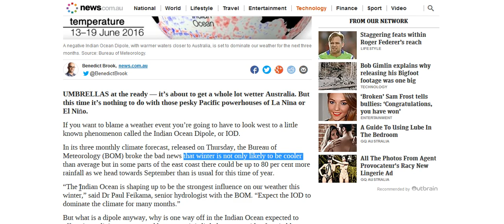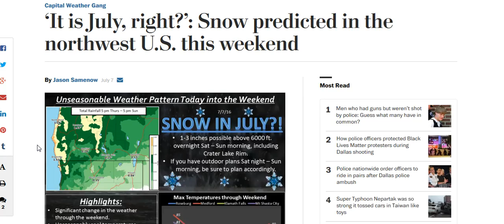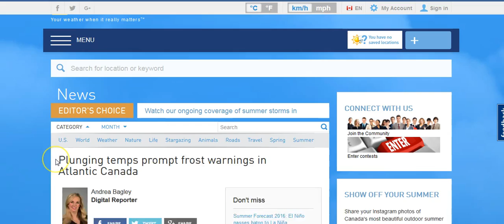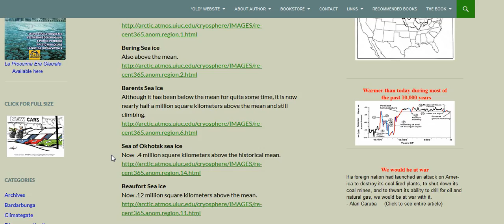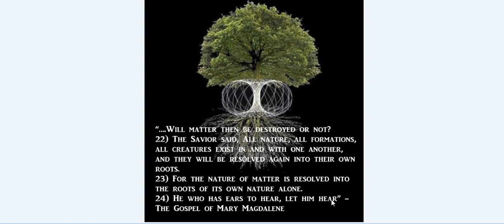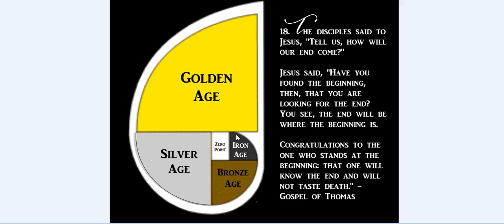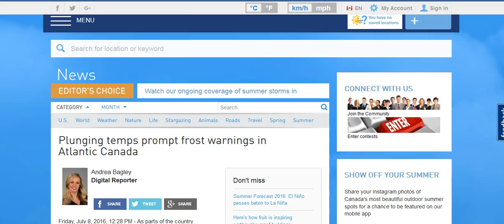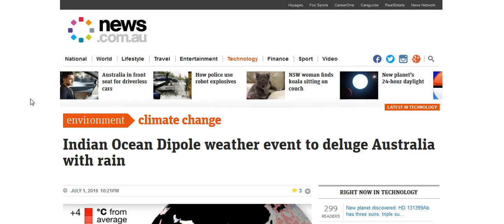End Of An Age - Earth Changes: Global Weather Anomalies (9th July 2016)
Unseasonal ice extent in Arctic Basin

‘It is July, right?’: Snow predicted in the northwest U.S. this weekend

Indian Ocean Dipole weather event to deluge Australia with rain